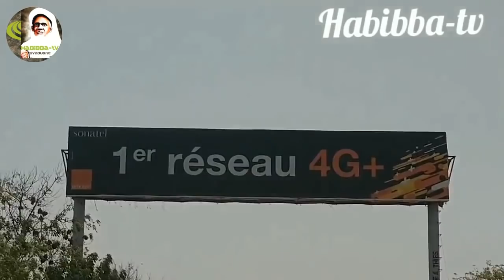SERIGNE BABACAR SY, RTA ST LOUIS, LOUGA, TIVAOUANE THIÈS RUFISQUE, DAKAR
disponible sûr  whatsapp et  appel normal  pour participé a nôtre group whatsapp hadaramalickiya envoyé vôtre numéro À Habib bâ yar ak téguine moyy sounou base)) des diffusions en direct disponible sur nôtre chaîne habibba TV tivaouane
 pour vos gamou conférence cérémonie religieuse c'est ici diarama seydil hadji malick sy rta tivaouane léerou tidjaniya page facebook habibba-tv tivaouane & hadaramalickiya-tv-tivaouane & twitter instagram. SERIGNE BABACAR SY MANSOUR  le khalife général des tidjane  yalnafi yague té wérrr. Mame maodo rék point boudé féébar nama Ray wassalam